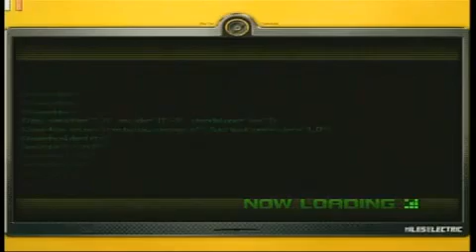sonic unleashed -ultimo chefe perfect dark gaya + final - by allan e gustavo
ULTIMO CHEFE  "PERFECT DARK GAYA" + O FINAL   -  BY ALLAN E GUSTAVO DIA 27/05/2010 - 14H